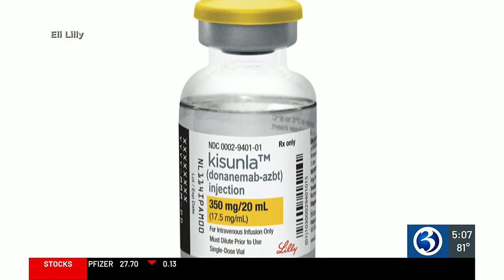New Alzheimer's drug approved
The FDA just approved a new Alzheimer's drug which can slow progression of early symptoms.